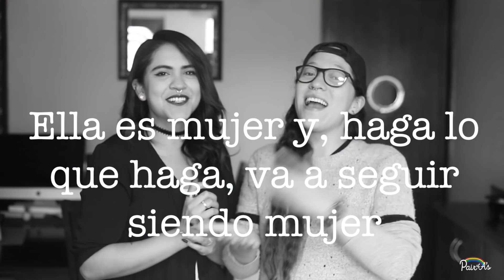HOMOFOBIA INTERNALIZADA | ¿QUÉ ES? ¿DÓNDE LA VEMOS?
¿Sabes a qué se refiere el término "homofobia internalizada"? Aquí te explicamos un poco acerca de este y de las situaciones que se nos presentan día a día.

Compartan el amor, nunca los prejuicios.

Pair of A's. Professional Queers.

Facebook: Pair of A's | @holapairofas

Instagram & Twitter: @pairofas | @bwithacamera | @iubibi_